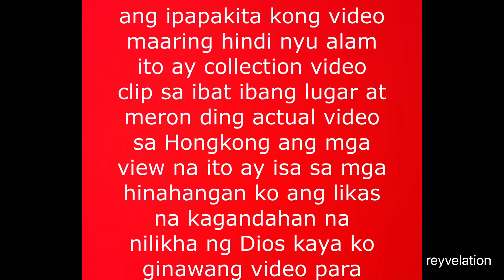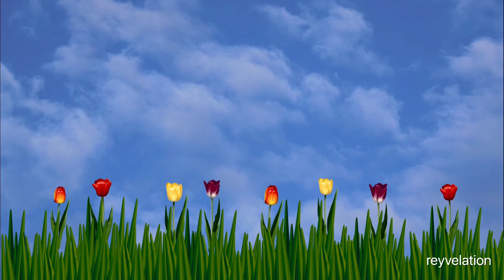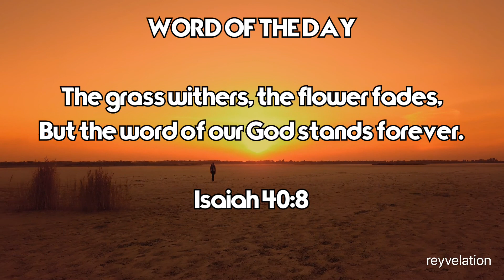magandang puntahan | flowers, plants | tourist attraction (v-03)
pasyal kayo sa bahay ko at papasyalan korin kayo see you there.

this video -03 composed of different places video clip collection such as flowers, plants and many more..